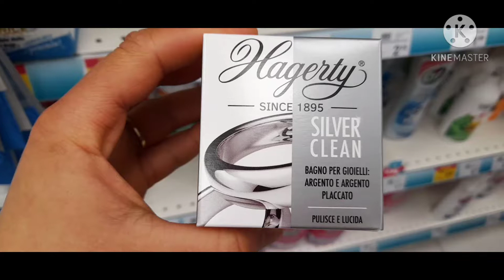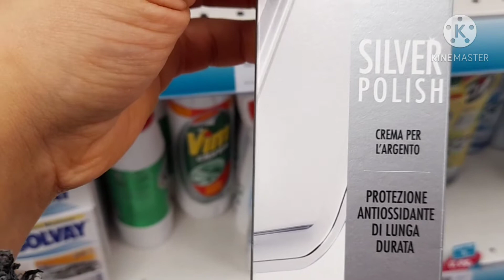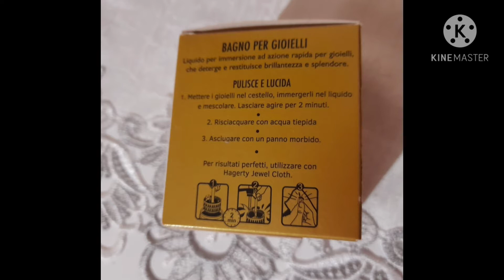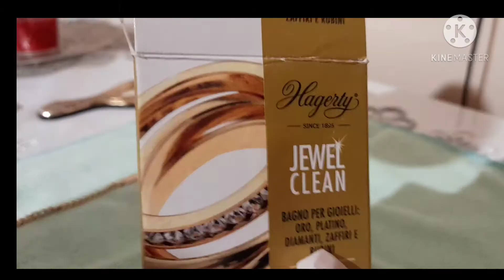pulire l'oro جبتلك برودوي رائع لتنظيف الذهب صدمتني النتيجة😯😯😱